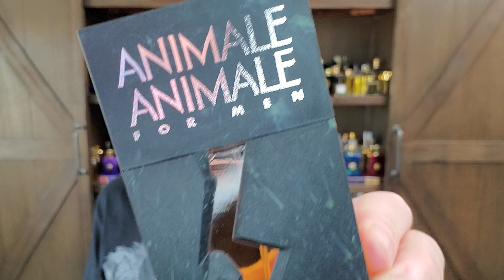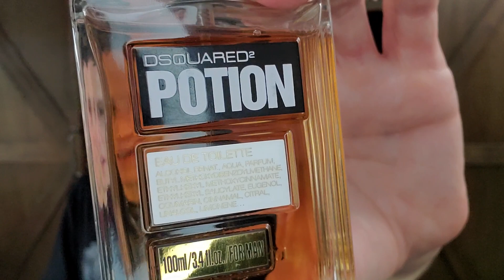Masculin marketed fragrances that would smell Amazing on a woman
This is a video that has been requested by serveral subscribers many times, Masculin fragrances in my collection that I think would smell amazing on a woman.

SOTD: Frederic Malle Lipstick Rose
Alain Delon Iquitos
Amouage Gold
Amouage Imitation Man
Amouage Lyric Man
Amouage Silver Cristal Man / Silver
Animale Animale for Men
Aramis JHL
Balenciaga Cristobal Pour Homme
Boucheron Jaipur Homme
Calvin Klein Obsession for Men
Caron Pour Un Homme
Chanel Egoiste
Creed Original Santal
Dior Homme
Dsquared² Potion
Escada Casual Friday
Francesco Smalto Smalto (1997)
Givenchy Insense
Givenchy Pi
Guerlain L'Homme Ideal EDP
Guerlain Habit Rouge Dress Code
Guerlain Vetiver
Jacques Fath Pour L'Homme
Joop Homme
JPG Le Male
JPG Fleur du Male
Lagerfeld Classic
Lalique Ombre Noire
Loewe 001 Man
Lolita Lempicka Au Masculin
Mauboussin Homme
Moschino Uomo?
Moschino Toy Boy
Paco Rabanne Tenere
Paloma Picasso Minotaure
Prada Amber Pour Homme
Richard James Saville Row
Robert Graham Fortitude
Rochas Man
Roja Creation-E Pour Homme Parfum (Enigma)
Salvatore Ferragamo Uomo
Thierry Mugler AMen Pure Havane
Thierry Mugler BMen
Tom Ford Noir Extreme
Trussardi Python Uomo
Viktor & Rolf Antidote
Viktor & Rolf Spicebomb Extreme
Yohji Yamamoto Yohji Homme (1999)
YSL Body Kouros
YSL Opium Pour Homme